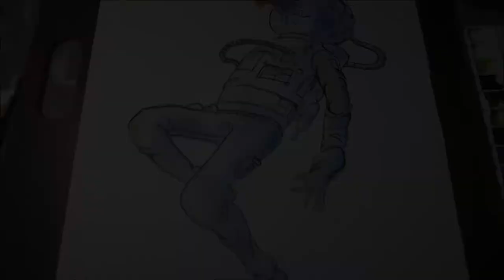Galactic Scuba Dive ⚓